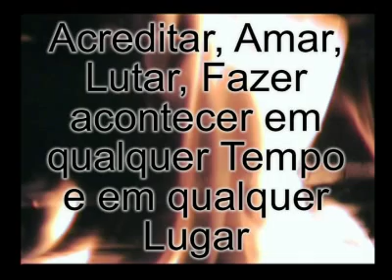AMAR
VONTADE DE VENCER, ACREDITAR